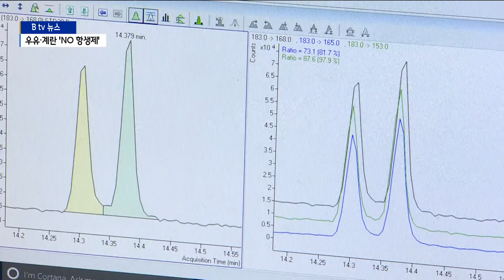[경기]추석 앞두고 축산 검사 강화...우유·계란 'NO 항생제'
요즘 축산물을 구입할 때
항생제 신경쓰는 소비자들이 늘고 있는데요.
경기도가 축산물 수요가 많은
추석을 앞두고 관련 농가에 대한
항생제 검사를 강화하겠다고 밝혔습니다.

양계 농가의 경우 무작위로 현장 점검도 진행할 예정입니다.

경기도가 추석을 앞두고
도내 양계 농가에 대한 집중 점검에 나섰습니다.

농가를 무작위로 선택해 현장에서
바로 검사하고 항생제 부적합 판정이 나올 경우
계란을 모두 폐기하고 6개월 특별관리를 진행할 예정입니다.

추석 명절에 수요가 많은 만큼 문제가 있는
계란 유통을 원천 차단하겠다는 겁니다.

젖소 농장에 대한 항생제 검사도 강화됩니다.

보건 당국의 강제 검사와 함께 사업체들의
자체 점검 기준을 강화해
자발적인 참여도 유도할 예정입니다.

[최권락 / 경기도 동물위생시험소장]
"앞으로 경기도에서는 축산 농가 교육 강화,
자체적인 모니터링을 강화해
원유 안전성이 확보될 수 있도록
최대한 노력 하겠습니다."

경기도는 검사 항목이 늘고
유제품을 폐기하는 사례가 늘면서
도내 축산 농가의 항생제 사용이
크게 줄고 있는 것으로 보고 있습니다.

최근 300개 젖소 농장에 대해 실시한
샘플 검사에선 항생제 물질이 전혀 검출되지 않았습니다.

[김기웅 / 수의사]
"중복적으로 검사를 실시하니까 안전성이 강화된 측면이 있고
요. 저희 집유장의 경우 지난해 대비 원유에 속한 잔류물질
폐기량이 절반 이하로 줄어들었습니다."

경기도는 안전성 확보를 위해
천연 항생제를 보급하고
무항생제 인증 체계도 정비할 계획입니다.

추석 명절을 전후해선 검사량을
2배 늘리고 양계농가의 경우
농가당 3회 검사를 진행할 방침입니다.